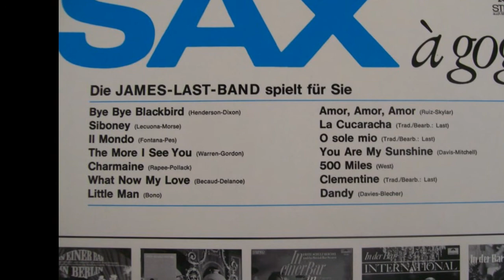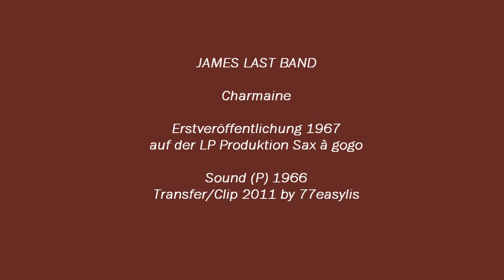James Last Band - Charmaine (Sax à gogo-Version)